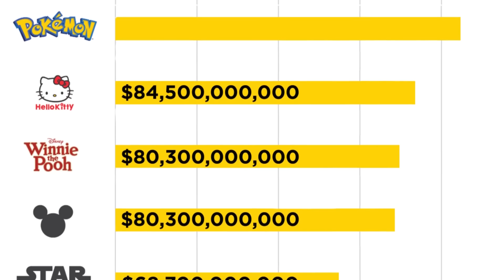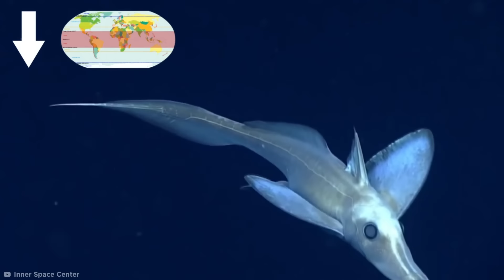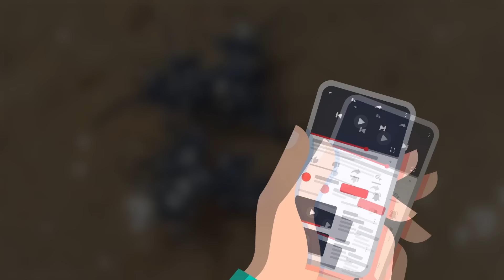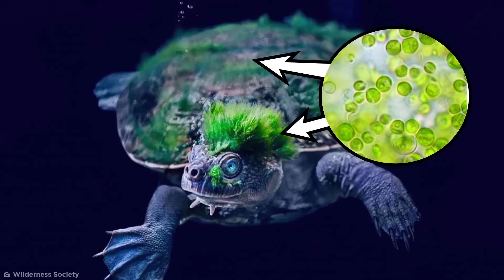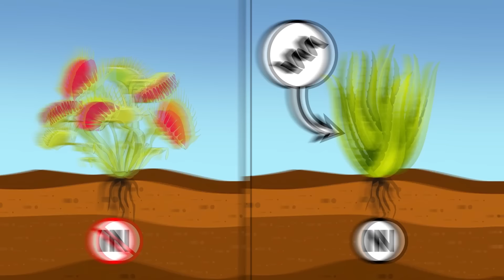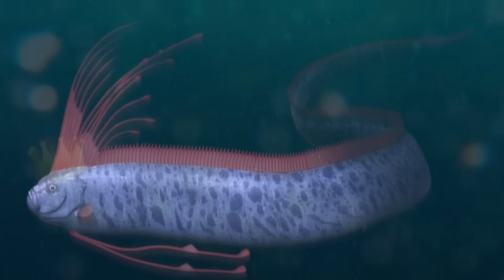Pokémons Captados En La Vida Real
Pokemon está inspirado en criaturas impresionantes de la vida real, y estas son algunas de las más inconicas.